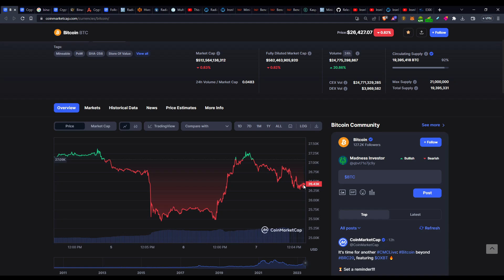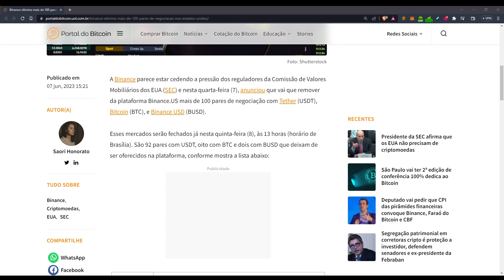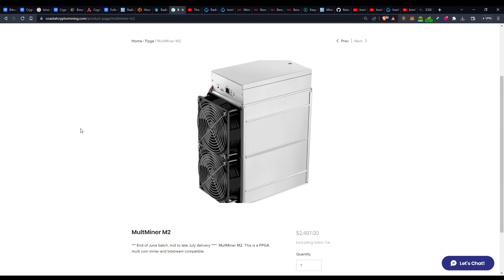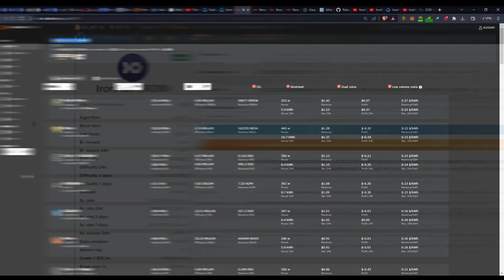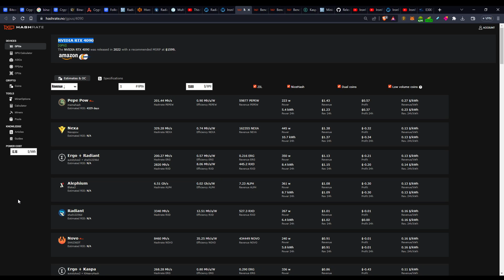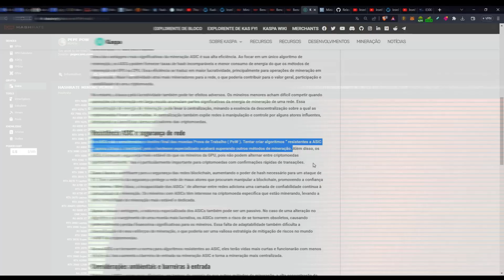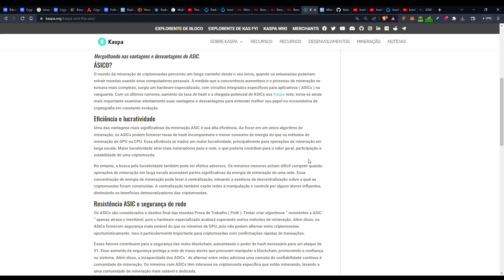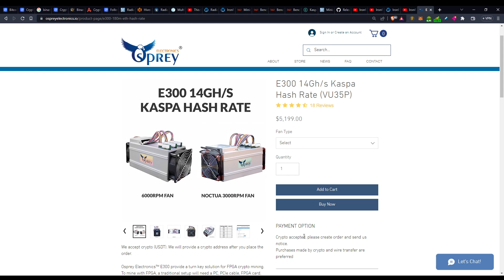MERCADO REAGINDO E VOLÁTIL | BINANCE+SEC | MINERAÇÃO GPU+FPGA+ASIC | FPGA PARA RXD E IRON CHEGANDO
Fala rapaziada, tudo na paz?

Galera um resumão de algumas situações do mercado bem como considerações sobre a mineração. FPGA's de RXD e IRON a vista.

Tmj e Sucessão
⛏️Criptomining until it’s done!⛏️